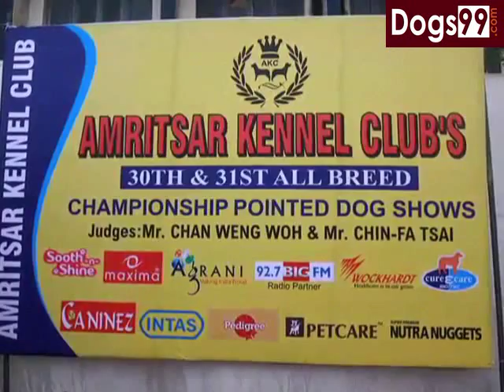Amritsar Dog Show - India | 22 Dec 2013